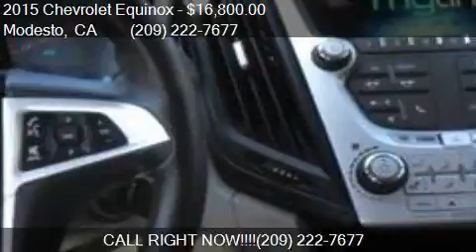2015 Chevrolet Equinox LT 4dr SUV w/2LT for sale in Modesto,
This 2015 Chevrolet Equinox LT 4dr SUV w/2LT is for sale in Modesto, CA 95355 at SAM AUTO SALES.

Engine: 2.4L I4
Transmission: Automatic 6-Speed
Color: Black
Mileage: 50000
Contact SAM AUTO SALES 3338 Oakdale Road Modesto, CA 95355 to test drive this 2015 Chevrolet Equinox LT 4dr SUV w/2LT today.